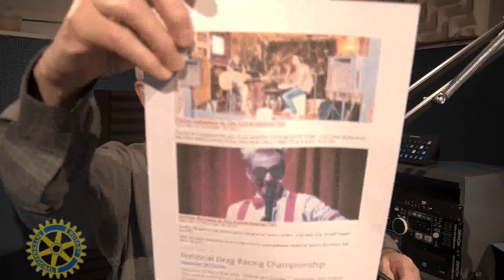RAM - 09-12-2022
RAM with Michael Wilson on 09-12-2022. What to do and where to go, Wairarapa wide.